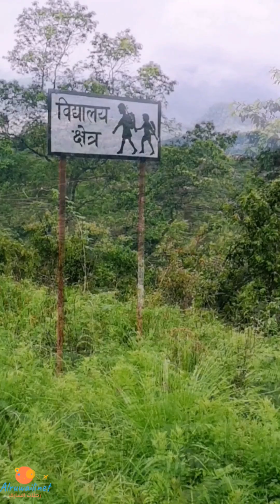نهاية المسار الاول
نهاية المسار الاول  من رحلة المشي في نيبال